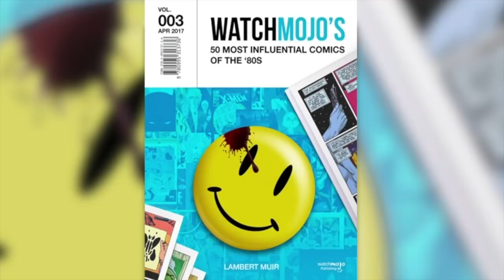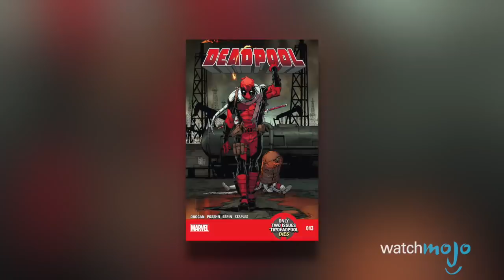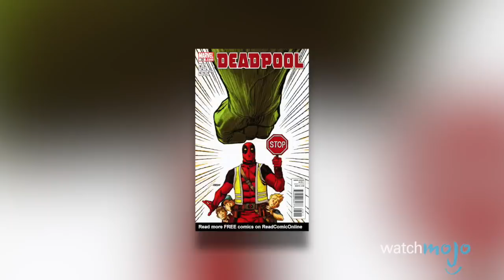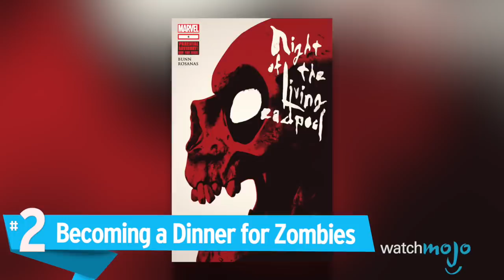Top 10 Worst Things That Happened to Deadpool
Deadpool's been through a lot. The fact that the Merc with the Mouth can recover from just about anything means he's been subjected to the worst of the worst only to come back for more. These are the most terrible things that have ever happened to poor ol' Wade Wilson.

Who's better: Deadpool or Deathstroke?

#10: Getting Bifurcated by Thor and Luke Cage
#9: Feeding Archangel with Pieces of his Own Body
#8: Having a Grenade go off in his Stomach
#7: Breaking his Own Bones and Chewing his Arm Off
#6: Regenerating Out of His Right Hand
#5: Getting Speared by an Elephant
#4: Getting Atomized by The Hulk